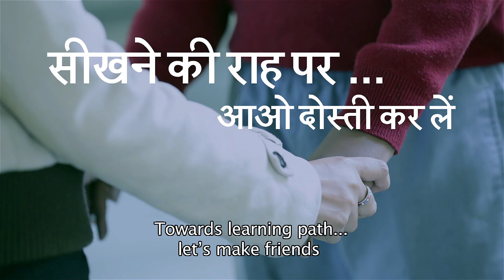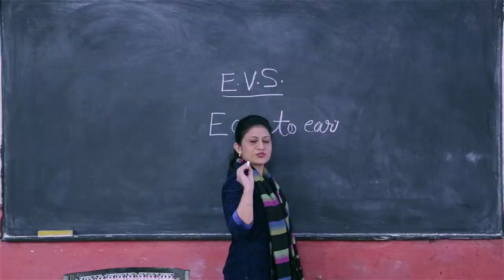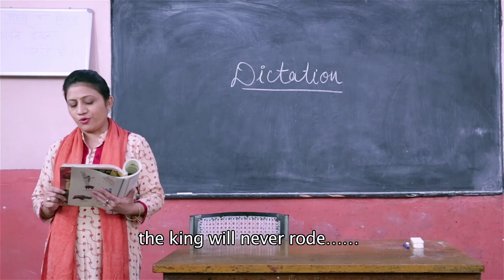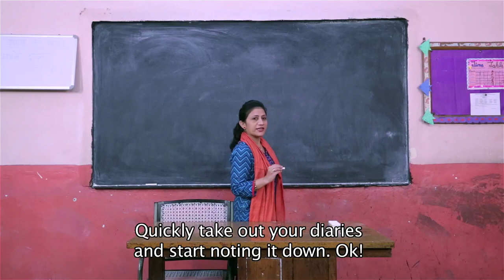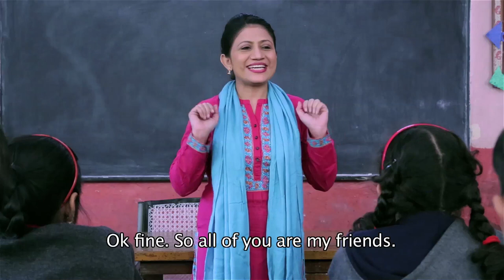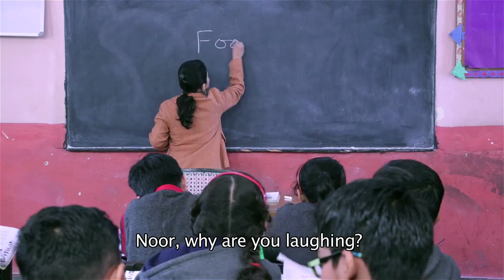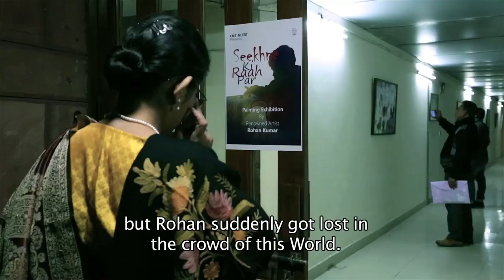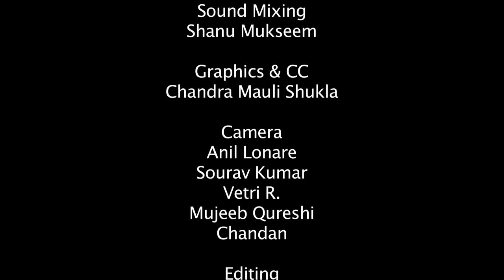Seekhne ki raah par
A fiction Programme about the journey of a Teacher who for the first time Teaches children with special needs (Autistic Kids). It shows how she deals with the social stigma and hence finally sees her student succeed .